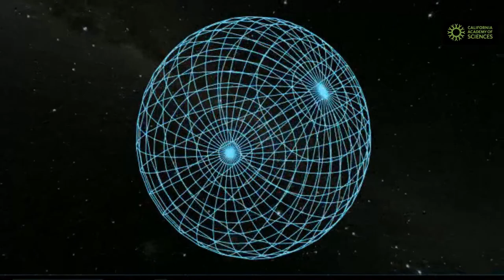Live on October 12: Tour of the Universe from Morrison Planetarium